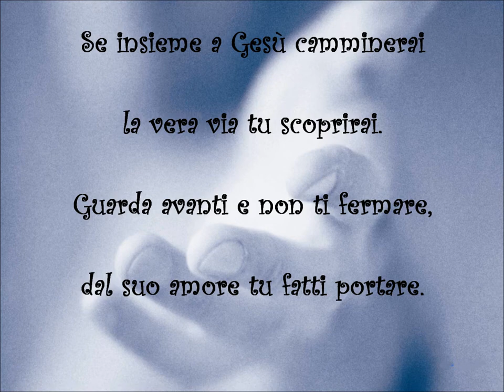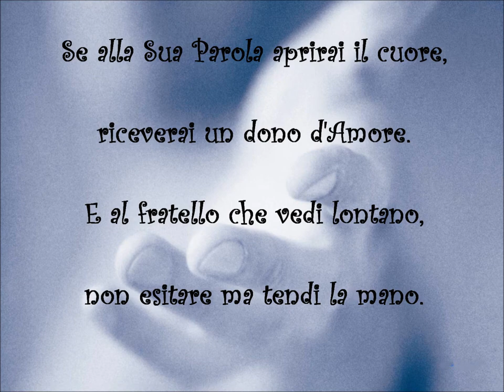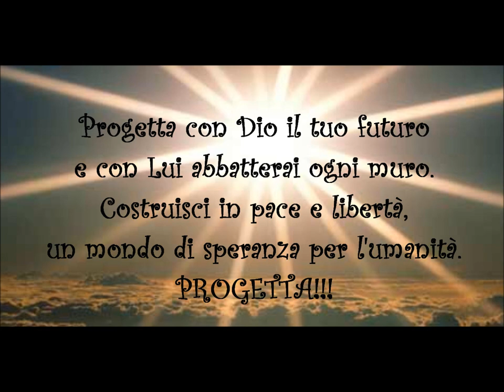Inno 2013: Progetta con Dio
Inno Convegno dei Ministranti 2013 a cura del Seminario Arcivescovile "S. Pio X" - Messina